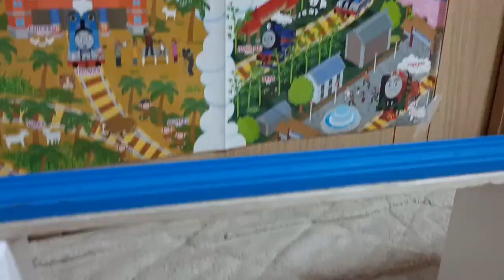World's Strongest Engine 713